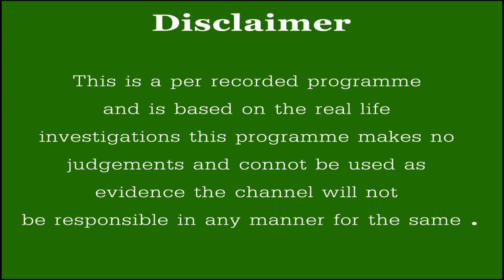Numerology really works ? கோடியில் புரளும் எண் கணிதம் உண்மைகள் அடிமுடி சித்தர்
METROPEEP  TV : Numerology really works ? கோடியில் புரளும் எண் கணிதம் உண்மைகள் அடிமுடி சித்தர் !